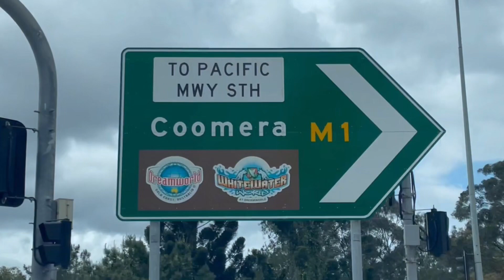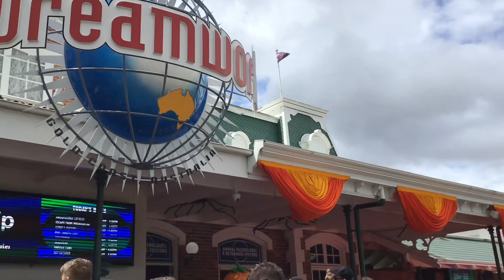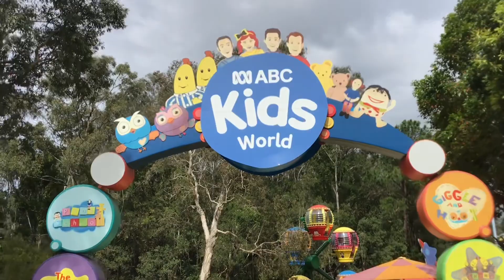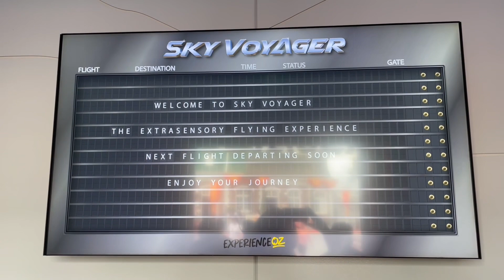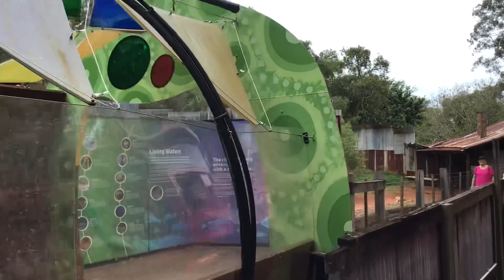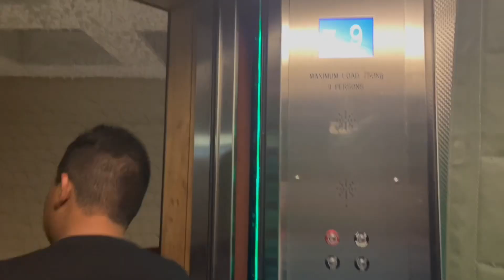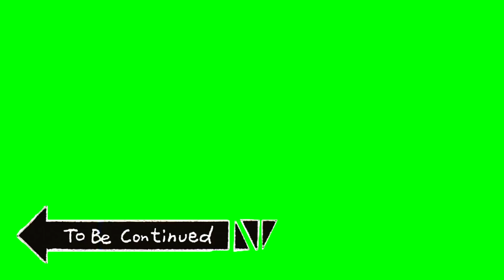Brisbane Holiday part 3